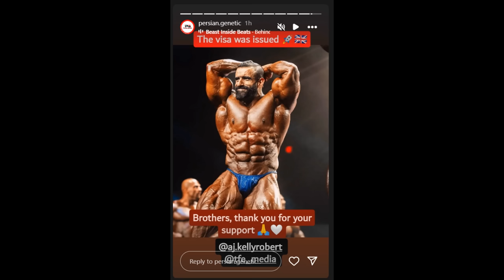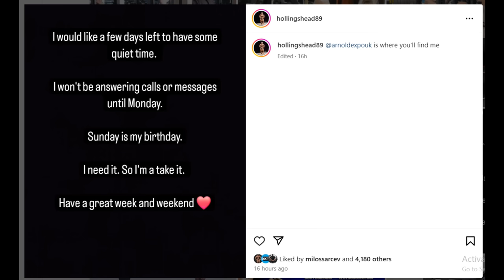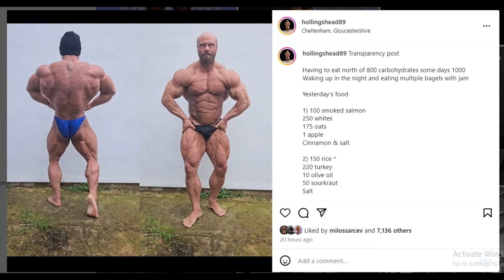Milos OPENS UP About Samson: "He Won't LISTEN!" + Hadi is IN! + Wesley Vissers 1 Day Out + MORE!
TIMESTAMPS
00:00 - Intro
00:10 - Hadi is IN
01:58 - Milos OPENS UP About Samson
08:16 - James Hollingshead Shuts his IG Down
14:06 - Wesley Vissers 1 Day Out